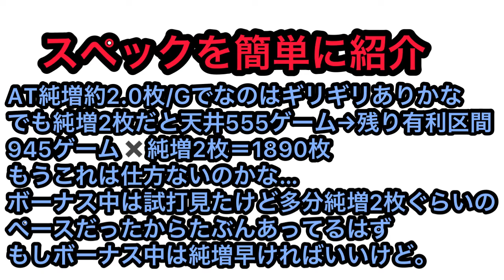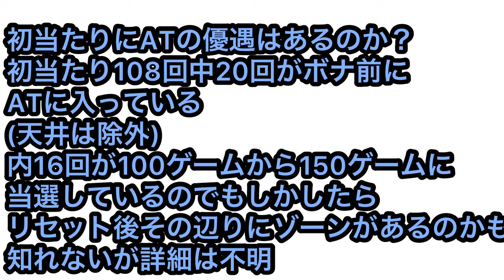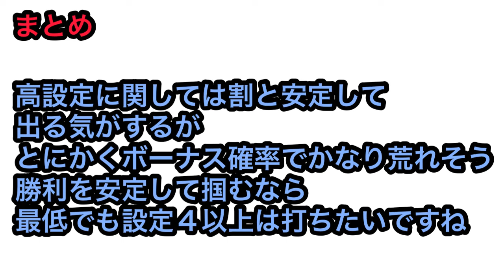【新台速報】ツインエンジェルパーティー リセット恩恵 高設定挙動 天井 やめ時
『ツインエンジェルパーティー』

株ブログ
ど素人が株で勝つダメ為のブログ